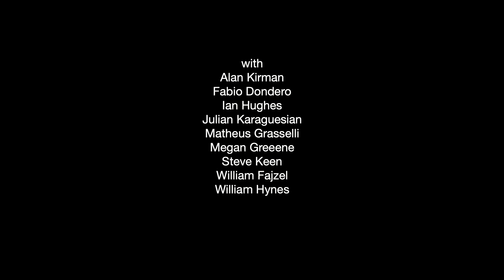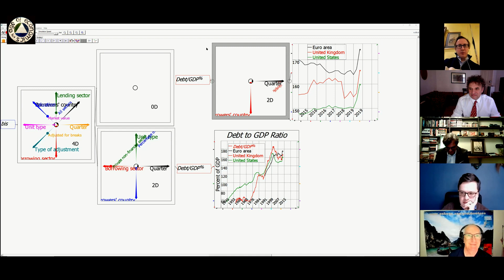Age of Economics Roundtable about Recovery after Covid-19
Age of Economics’ participants apply their thinking on economics and capitalism to devising plans and strategies to promote recovery from the Covid 19 pandemic. Are we doing enough to address systemic challenges? Is it enough to repair the economy? What sort of recovery do we need? How could we achieve it?

With the kind participation of:

William Hynes (Head of the New Approaches to Economic Challenges Unit (NAEC), OECD), Alan Kirman (Directeur d’etudes, CAMS-EHESS Paris Professor Emeritus, Aix Marseille University Senior Adviser, OECD NAEC Initiative), Steve Keen (Australian economist and author), Megan Greene (Global Economist; Senior Fellow at Harvard Kennedy School; regular Financial Times columnist), Matheus Grasselli (Professor of Financial Mathematics and Chair of the Mathematics of Statistics Department at McMaster University), Ian Hughes (Irish author, physicist and psychologist), Julian Karaguesian (economic advisor and McGill University adjunct professor in Canada), Fabio Dondero (independent filmmaker), Wiliam Fajzel (graduate student)